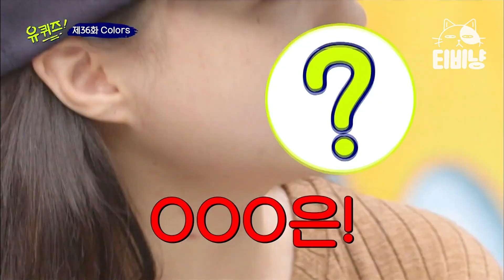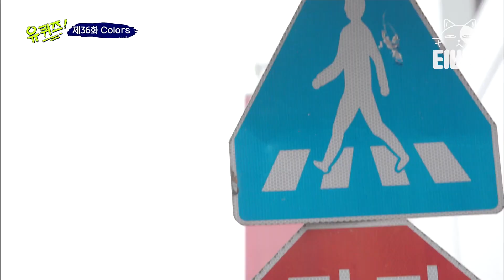[유퀴즈온더블럭] 아 박서준이구나.. (아앙?!) 말하지 말아야 할 걸 말해버린 조셉,, | CJ ENM 190924 방송